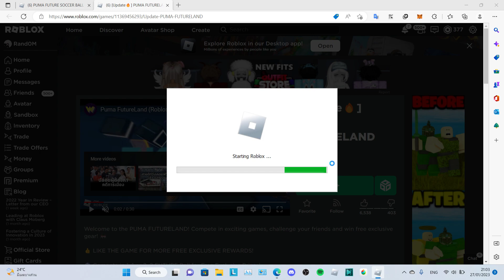ROBLOX FREE ACCESSORIES: How to get PUMA FUTURE SOCCER BALL for free! [PUMA FUTURELAND]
Now, I know that it's kinda hard to earn money through youtube. So please watch my videos more🥺

I have some more videos that's not about Roblox that I want to upload soon. But I will upload it after I've done all school stuffs.